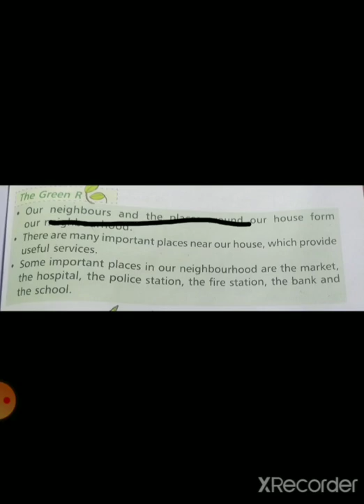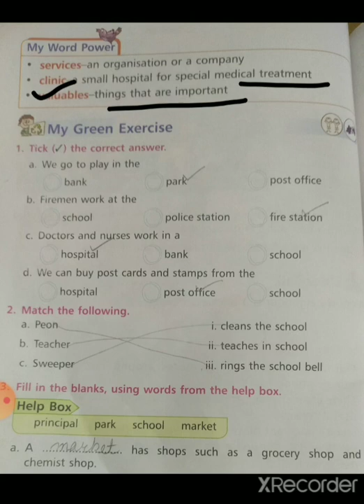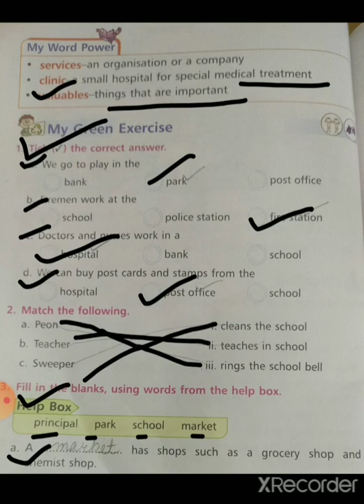SFSCS || 1ST || EVS || 9B(NEAR MY HOUSE) ||QNA || MAUR MANDI || BATHINDA